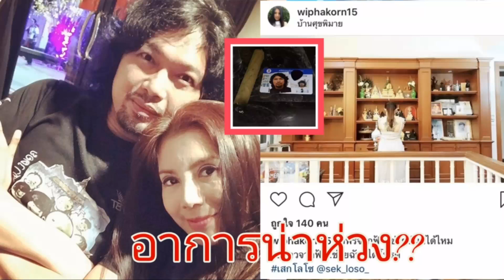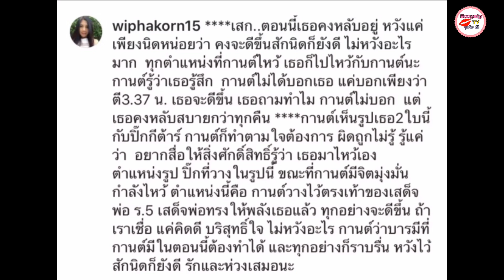สงสัยอาการ เสก โลโซ หลังกานต์ วิภากรโพสต์ กราบไหว้สิ่งศักดิ์ให้ เสก อาการดีขึ้น